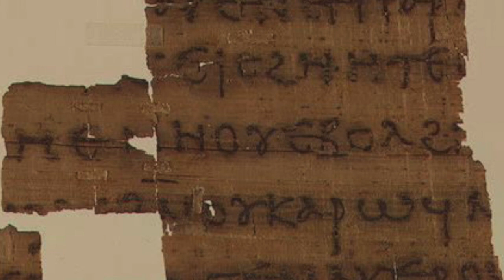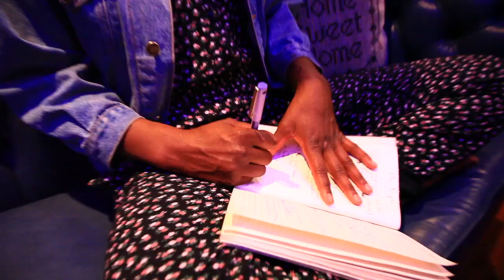Golden Rule - Amberlin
Golden Rule
Lyrics and Music by Amberlin
All instruments played by Amberlin except Lead Guitar by Rufus Phillips
Background Vocals-Robert & Barbara Schwan and Amberlin
Song Produced by Robert Schwan and Amberlin for Prizefight Records
Executive Producer-Robert Schwan
Filmed by Robert Schwan with additional footage complimentary Blake Mcleod
Recorded by John X Volatis at Earthstar Studios in Venice, California